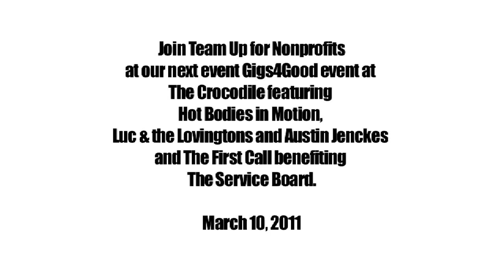Climate Solutions Check Delivery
Video of Ryan from Team Up for Nonprofits delivering the check from a recent Gigs4Good event produced by Team Up for Nonprofits.